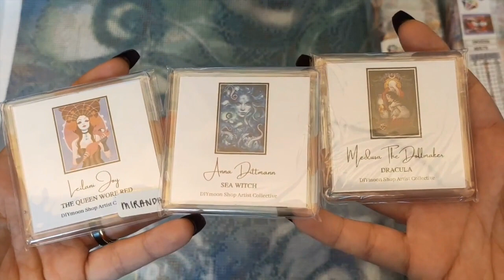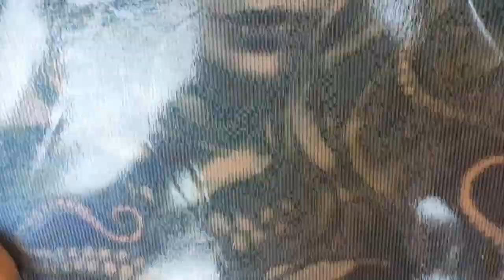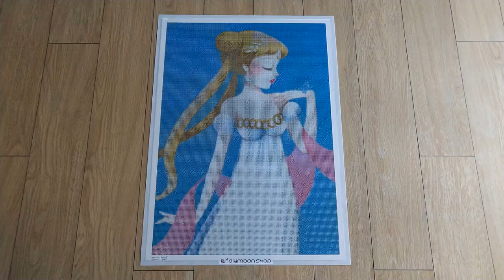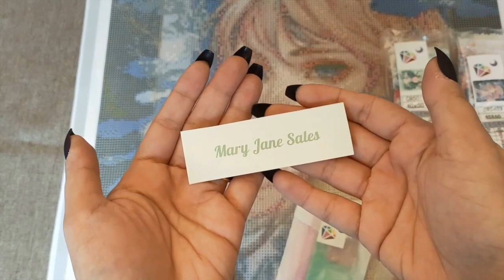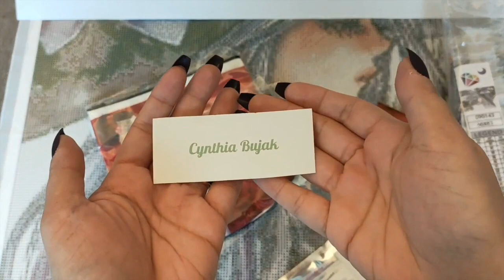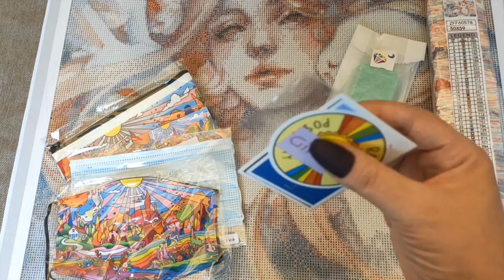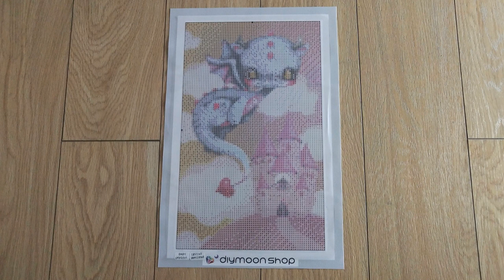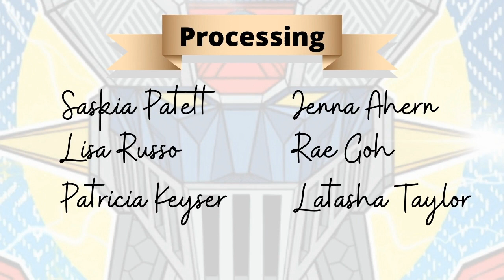DIYmoon Shop | DIGEST Vol. 25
DIYMOON SHOP